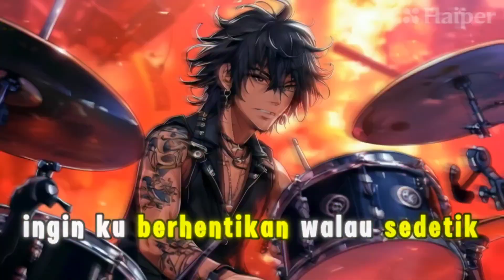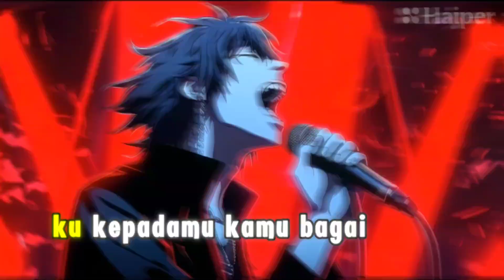New Song Malay || Mimpi Di Ruang Masa with lyrics || Rockmetal Genre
Lagu baru tajuk mimpi di ruang masa